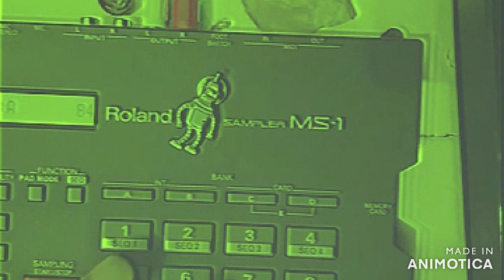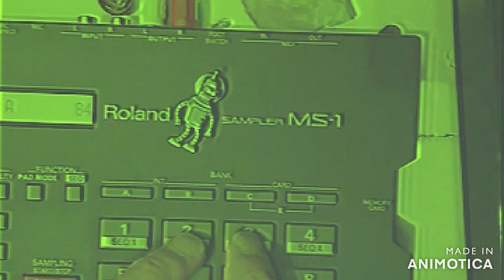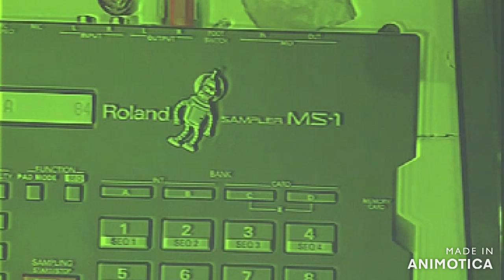Roland MS-1 - Loop Machine (Instrumental)